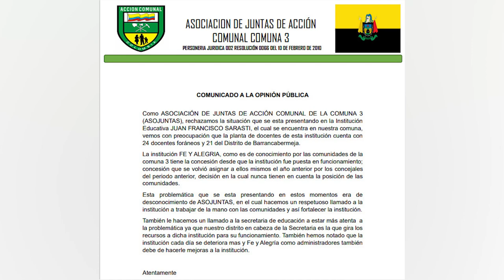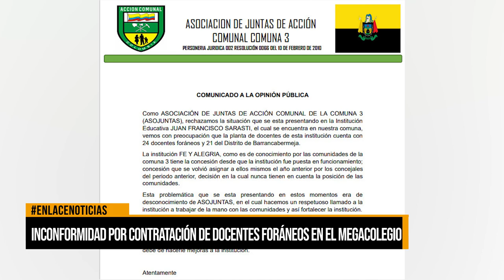Inconformidad por contratación de docentes foráneos en el Megacolegio